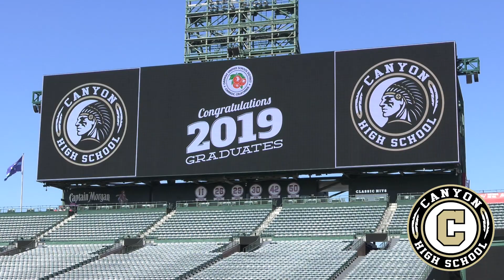2019 OUSD Graduation Ceremonies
2019 Orange Unified School District (OUSD) High School Graduations from Orange, El Modena, Canyon, Villa Park, Richland and Parkside.  June 13, 2019.  Angels Stadium, Anaheim, CA